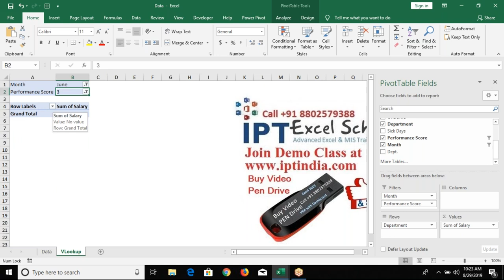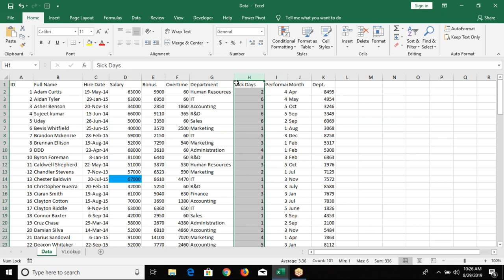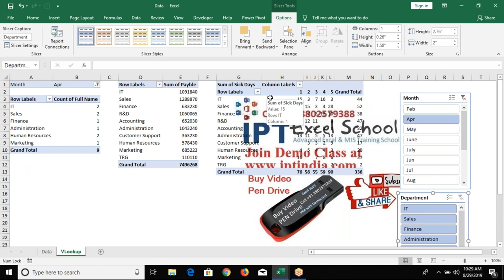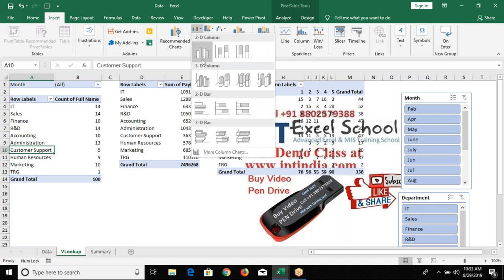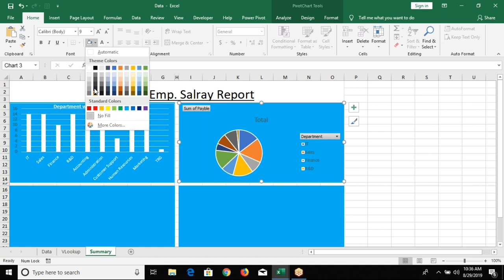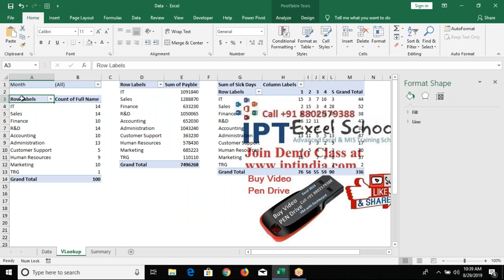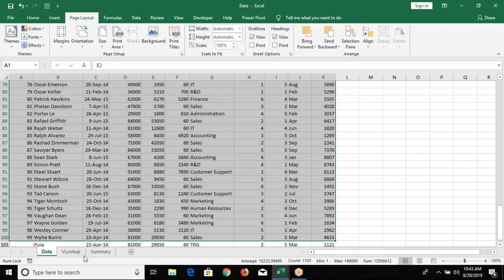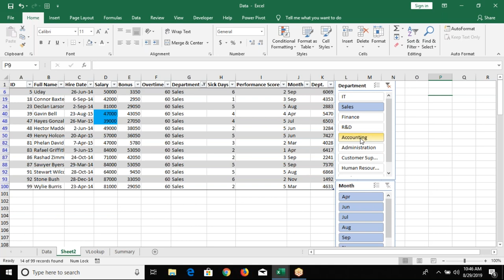Slicer in Pivot Table